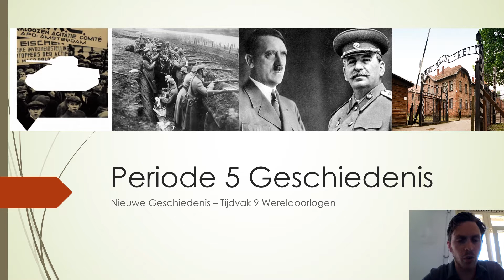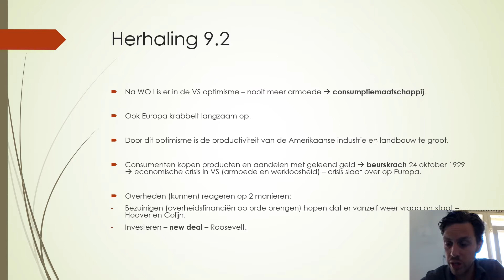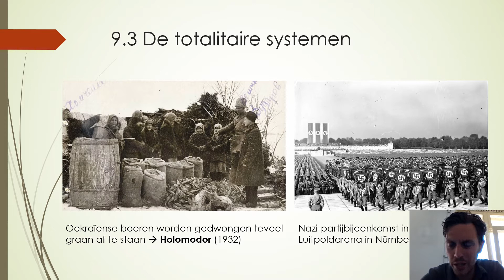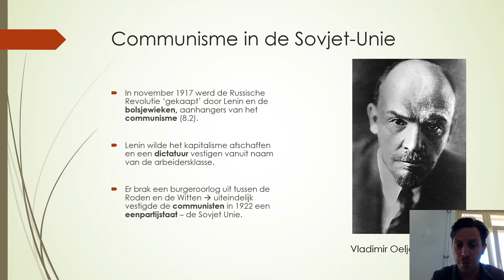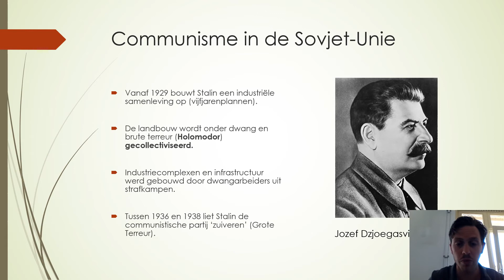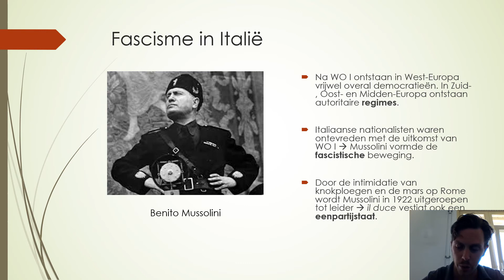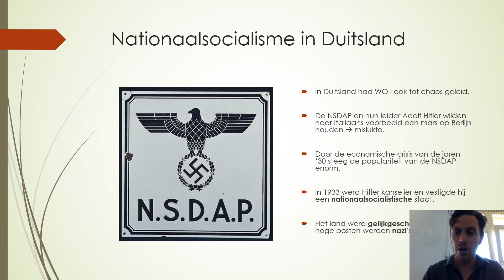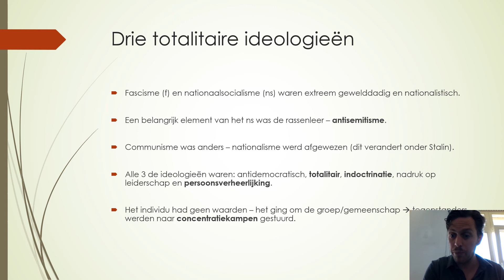Geschiedenis VIA 5 Les 3 9 3 De totalitaire systemen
Les voor het vak Geschiedenis Via 5 op College Hageveld.